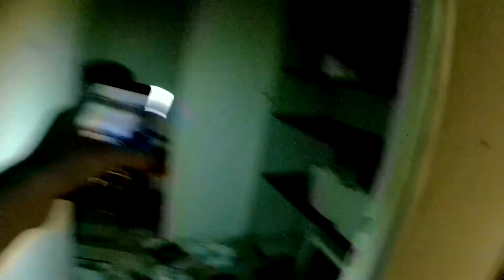L'Hôtel Bingo - \URBEX/#35.0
Salut à tous! Aujourd'hui on va visiter l'Hôtel Bingo, plus connu sous le nom d'Hôtel des Soeurs Papins.

Il s'agit d'un ancien hôtel 2 étoiles avec des chambres allant de 49€ à 65€ la nuit. Il servait également d'espace de congrès et séminaires.

"Le [nom de l'hôtel] met à votre disposition son espace conférence ainsi que son équipe de professionnels pour organiser toutes vos réunions d'affaire. Un auditorium de 120 places est aussi mis à disposition (vidéo projecteur, micros, écrans …) 12 salles de réunions sont climatisées et bénéficient de la lumière naturelle . Elles sont dotées de stores occultants et électriques. Toutes les salles sont équipées d'un rétroprojecteur, paper-board, écran de projection, téléphone, connexion ADSL et Wifi. Les collations sucrées ou salées rythmeront vos séances de travail. Notre équipe se tient à votre disposition pour organiser les salles en fonction de vos besoins."

Cet établissement bénéficiait de diverses activités telles qu'une piscine couverte, un spa, un restaurant et un centre de remise en forme.

"Le [nom de l'hôtel]  dispose de 3 salles de restaurants. Capacité de 150 couverts.  Les salles sont spacieuses et climatisées avec vue panoramique sur les Pyrénées. Notre chef cuisinier vous fera découvrir une gastronomie de saison , terroir, buffet… Et s'adaptera à vos envies."

L'hôtel contenait 120 chambres pour un total de 240 couchages!

Il est abandonné en 2011 à cause d'une liquidation judiciaire.
Au cours de l'année 2017, le site est racheté par une association d'airsoft, et est aujourd'hui un site privé.

/!\ Je rappelle que l'urbex est une pratique illégale et dangereuse, ne reproduisez pas ce que vous voyez dans cette vidéo.